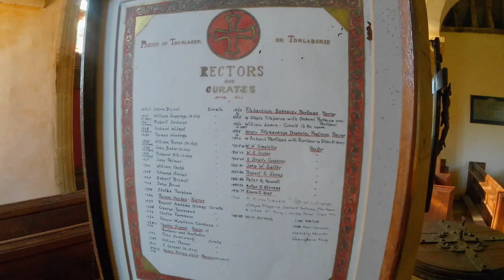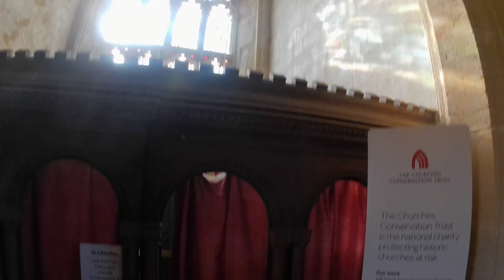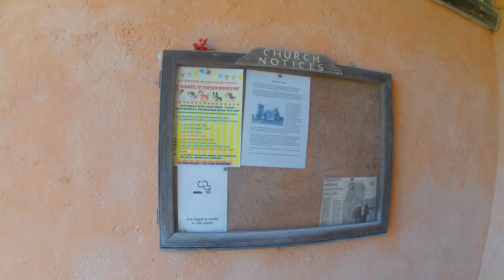St Thomas’ church, Thurlbear – La iglesia de Santo Tomás en Thurlbear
A twelfth-century church, with two exceptional honey-coloured Norman arcades in the nave with delicately carved capitals. The splendid fifteenth-century tower is adorned with dramatic gargoyles and there is a complete ring of four fifteenth-century bells from the Exeter Foundry.

Una iglesia del siglo XII, con dos excepcionales arcadas normandas de color miel en la nave con capiteles delicadamente tallados. La espléndida torre del siglo XV está adornada con dramáticas gárgolas y hay un anillo completo de cuatro campanas del siglo XV de la Fundición de Exeter.